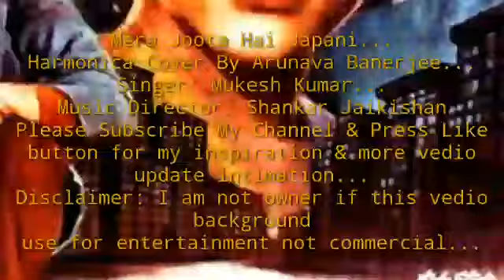Mera Joota Hai Japani...Harmonica Cover By Arunava Banerjee...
Description: I am not owner of this vedio background use for entertainment not commercial...